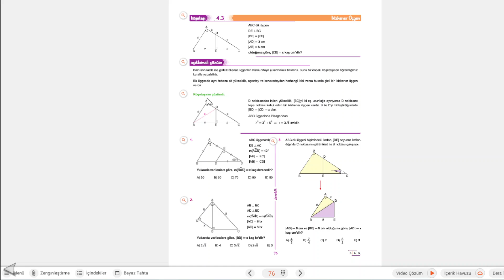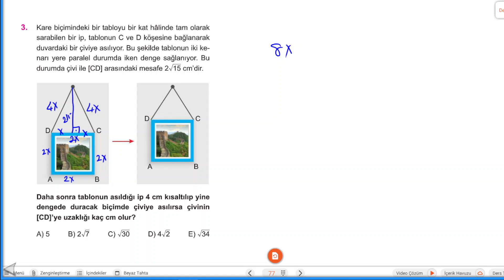İKİZKENAR ÜÇGEN 4.BÖLÜM 3.4. KÖŞETAŞI KAREKÖK GEOMETRİ SIFIR(0) ÇÖZÜMLERİ 2023